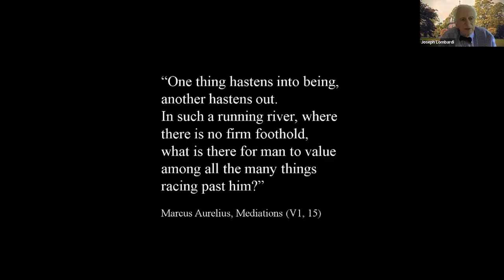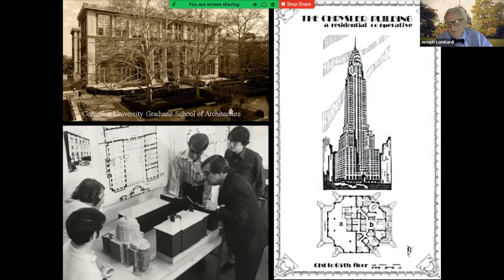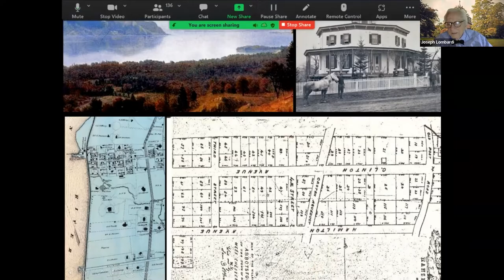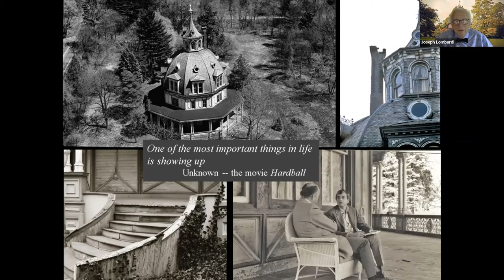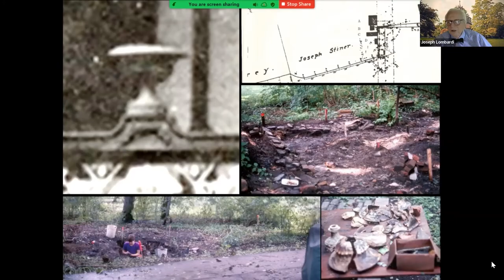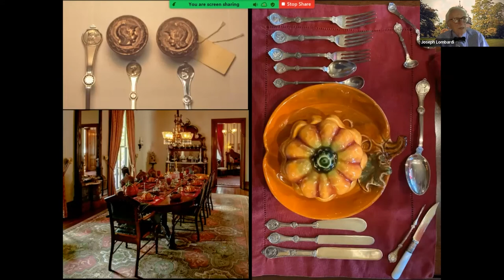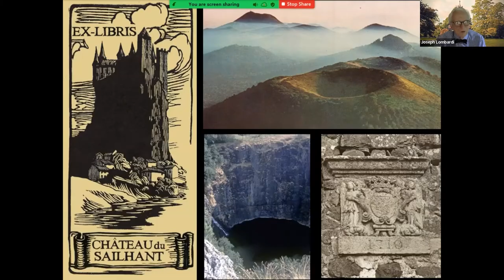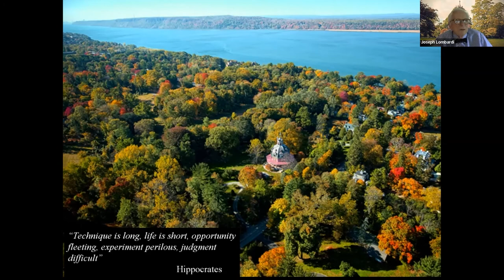"The Armour-Stiner (Octagon) House"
The Armour-Stiner (Octagon) House is one of the most visually unique homes in the world.  It is the only known, fully domed octagonal residence and the only house which replicates Donato Bramante’s 1502 Tempietto in Rome.  The interior of the house, its decoration, and its 1870s furnishings are the best display in the country of the American neo-Roman style, popular in the late 19th century.  Through images, Architect and Preservationist Joseph Pell Lombardi will discuss his 60 years of worldwide Historic Preservation efforts encompassing this unique and wonderful home in Irvington, New York.